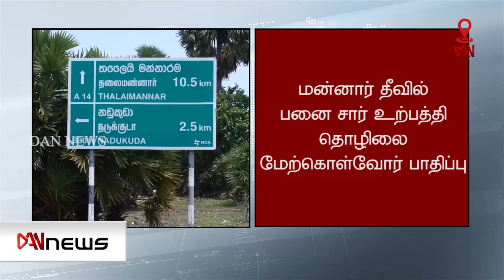மன்னார் தீவுப்பகுதியில் பனை சார் உற்பத்தியாளர்கள் பாதிப்பு!!